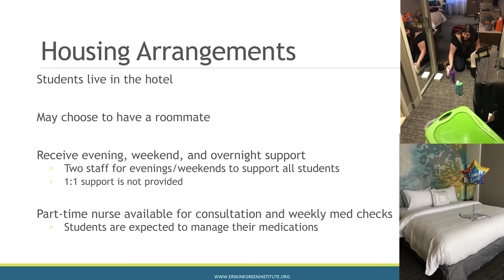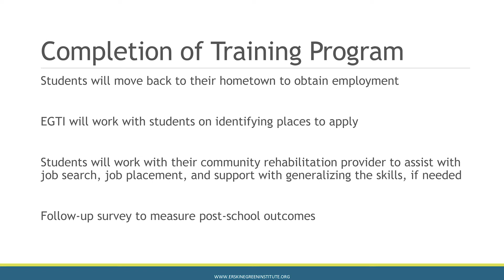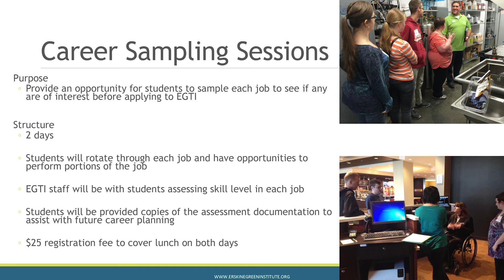Erskine Green Training Institute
Megan Stevenson, director of the Erskine Green Training Institute, joins Jena Fahlbush in the studio to talk about how on-site job skill training for individuals with disabilities.